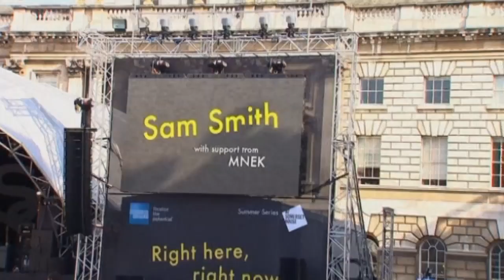Sam Smith interview: Sexuality, success and the man behind his album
Chatting before his performance at London's Somerset house, the 22-year-old singer says his record-breaking album brought closure to his relationship. Report by Victoria Nwosu-Hope.

Welcome to ODE - On Demand Entertainment! Formerly known as TheShowbiz411 we bring you the best celebrity interviews and showbiz news from our ITN Productions studios in London

Fart rainbows?! Hilarious Rixton interview